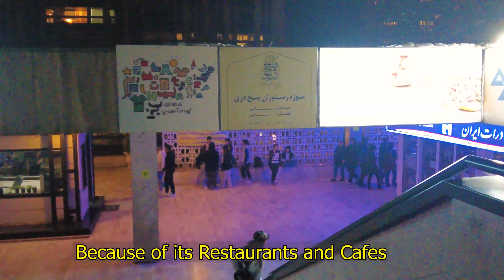IRAN 2023 | Rich Kids of TEHRAN | Night Walk at ASP Tower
In this Video I walked through an amazing area where is really famous between young men and women in TEHRAN . It is called ASP Tower . Specially at weekend here is a crowded area and full of young boys and Girls hanging out to dine in restaurants and cafes. Let's Walk together